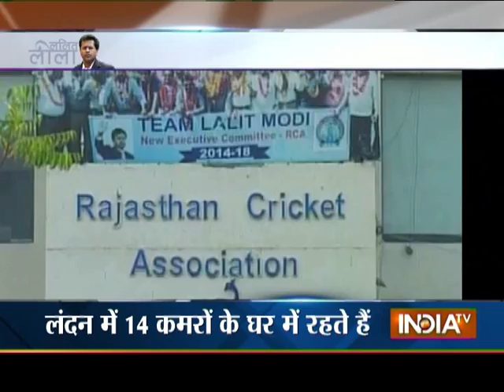Maldives to Havana : Lalit Modi Living Life King Size | India TV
Maldives to Havana: Lalit Modi living life king size